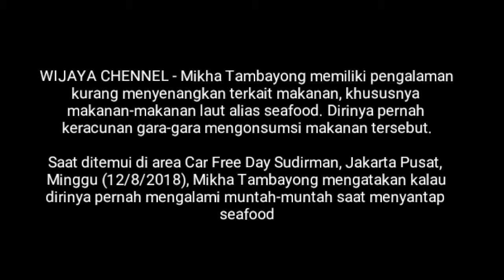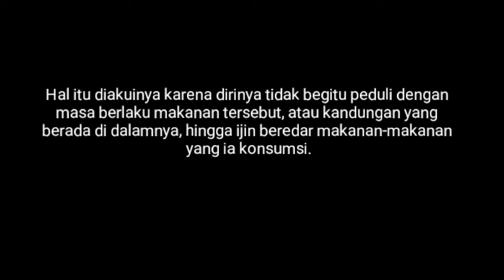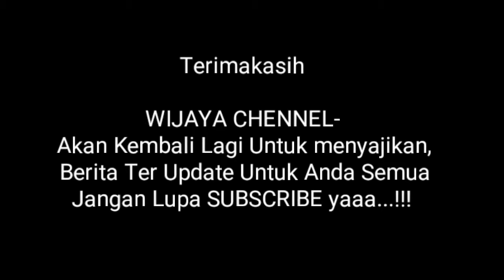HEBOH Di Kabar kan, Mikha Tambayong Muntah Muntah di Karenakan Keracunan Makanan Laut???